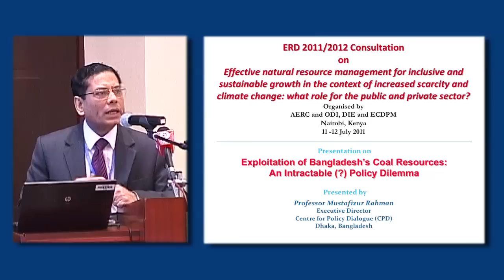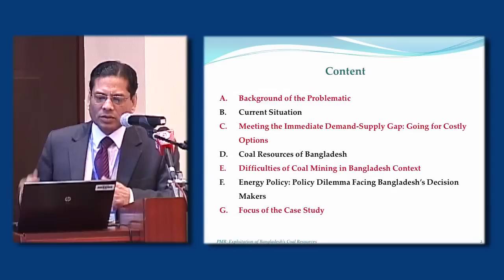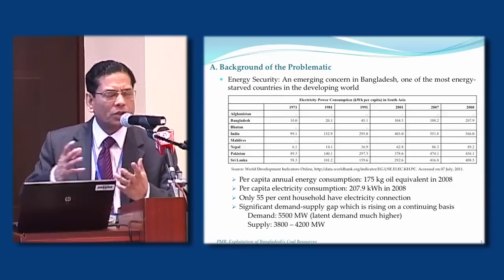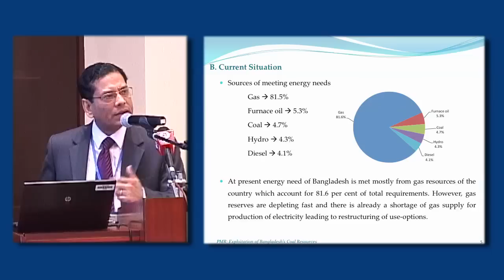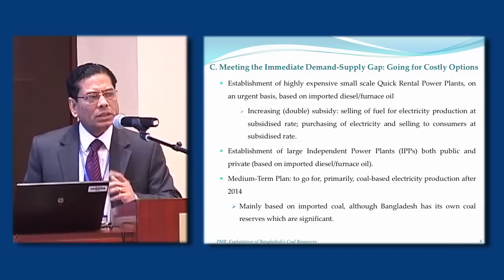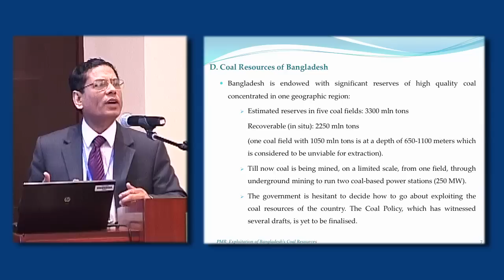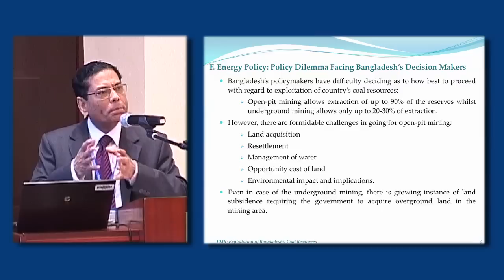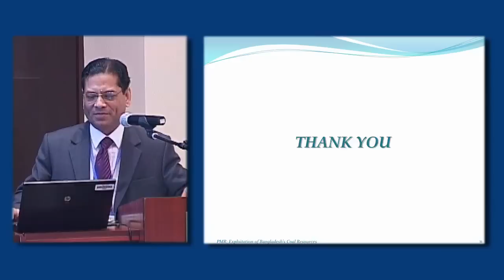Mustafizur Rahman - Centre for Policy Dialogue, Bangladesh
Mustafizur Rahman - Centre for Policy Dialogue, Bangladesh - explores Bangladesh's coal resources. This event - Natural resource management of the water-energy-land nexus with a focus on the private sector role - European Report on Development 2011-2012 consultation - was held on the 11th and 12th of July 2011 in Nairobi.